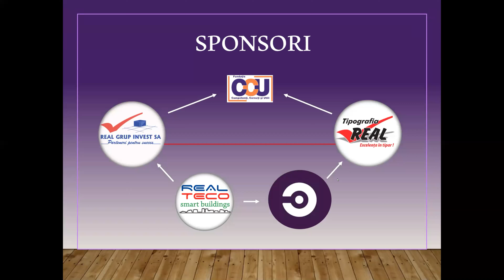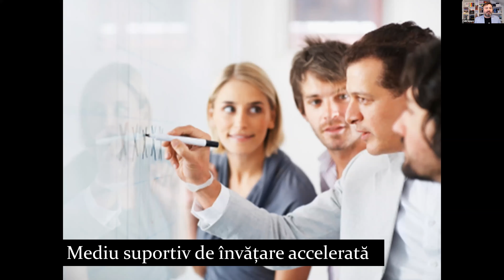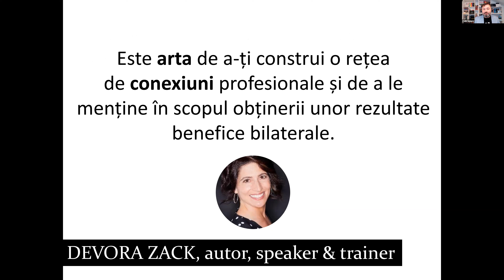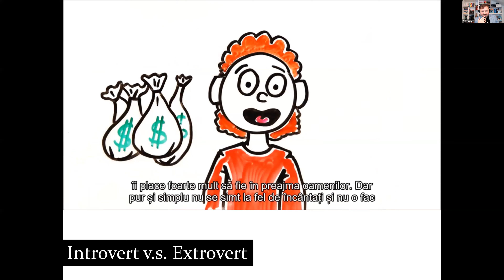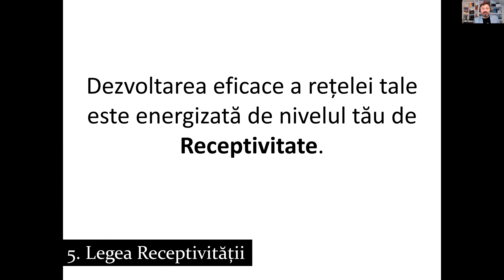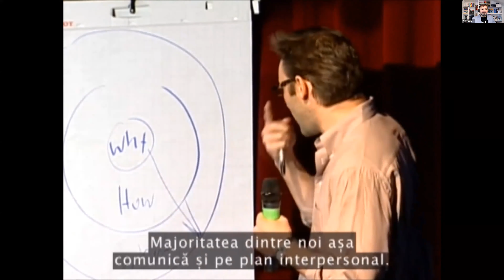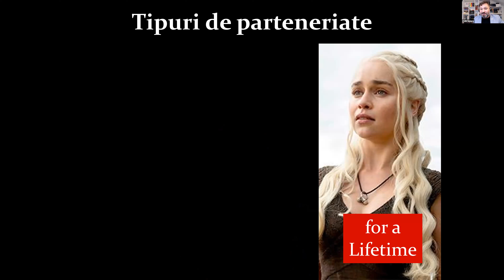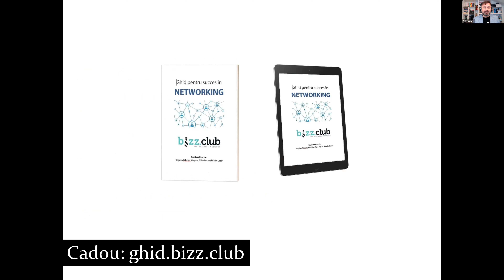Beneficiile Business Networking-ului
În data de 25 ianuarie 2021 a avut loc Webinarul  „Beneficiile Business Networking-ului”,  eveniment organizat GRATUIT, de către  Fundația Competenți, Corecți și Utili.

Vrei să descoperi fundamentele networking-ului și ce anume face diferența dintre schimbul de cărți de vizită și networking-ul strategic?

Gazda evenimentului a fost Călin Iepure - Antreprenor, Trainer, Speaker, Facilitator & Autor – alături de care participanții au descoperit rolul și avantajele networking-ului în afacerea pe care o reprezinți.

Cui s-a adresat acest webinar?

Antreprenori, liber-profesioniști, manageri, lideri si experți.
Cui NU s-a adresat acest webinar?

Celor care nu cred ca doi oameni creaza mai multă valoare împreună.
Descrierea detaliată a temei:

Networking-ul poate fi puntea de legătură între tine, afacerea pe care o reprezinti și succes.  Dacă o persoană are de ales între a cumpăra un produs identic, va alege întotdeauna să cumpere de la cineva cunoscut. Acest curs este cel mai bun mod de a învăța cum sa-ti dezvolți relații de business și cu ajutorul căruia poți duce afacerea pe care o reprezinti la următorul nivel.

Idei care vor fi aprofundate în cadrul trainingului:

Ce este succesul? Cum arată un om de succes?
Fundamentele networking-ului? Ce înseamnă networking-ul?
De ce facem networking? Unde facem networking?
Care este formula secretă a networking-ului?
Cum să faci o primă impresie memorabilă?
Care sunt cele 6 criterii de convingere ale oamenilor?
Cum sa te credibilizezi instant?
Cum să găsești oameni extraordinari?
Cum să îți creezi și să-ți dezvolți relațiile de business pe termen lung?
Cum să te prezinți cu succes la o întâlnire de Business Networking?
Care este scara parteneriatelor de succes?
Cu ce au pleacat acasă cursanții ?

Trainingul este bazat pe principiile învățării experiențiale (“learning by doing”).
Cursul va fi livrat într-o modalitate interactivă, prin care toți participanții să fie implicați în proces.  Conținutul va fi transmis atât prin prezentare (principiile teoretice) cât și prin exerciții, jocuri, istorioare și studii de caz (legate de experiența practică a participanților) .

Concret, participanții se pot aștepta la următoarele beneficii:

Vor cunoaște persoane noi într-o modalitate distractivă și inedită;
Se vor credibiliza și vor câștiga simpatia celor din jur în primele minute ale întâlnirii;
Vor învăța să se poziționeze corect într-un proces de networking, vânzare sau negociere;
Vor obține mult mai ușor mai multe întâlniri;
Vor avea la dispoziție un instrument prin care vor găsi mai ușor oameni extraordinari cu ajutorul cărora să-și dezvolte proiectele sau afacerea;
Vor deveni persoane mai deschise și mai îndrăgite de colegi, prieteni și parteneri;
Își vor întreține mai ușor relațiile de business pe termen lung;
Vor ști să răspundă instant la întrebarea "Tu cu ce te ocupi?" într-un mod captivant.
Detalii trainer

CEO bizz.club România

Antreprenor, Trainer, Speaker, Facilitator & Autor

Crede cu tărie că “Secretul succesului în viață este să fii pregătit atunci când a venit timpul!”, iar misiunea lui este tocmai aceea de a-i ajuta pe cei din jur să fie "pregătiți" atunci când se ivește oportunitatea.

Campion al României la Public Speaking în 2011, Călin este unul dintre cei care au avut impact major la dezvoltarea Public Speaking-ului din România. Pasiunea pentru vorbitul în public și-a descoperit-o în cadrul organizației Toastmasters, organizație pe care a coordonat-o ca și Guvernator al României.

Astăzi Călin coordonează cea mai cunoscută organizație de Business Networking din România - bizz.club. Este totodată fondator al mai multor startup-uri cu influență în sfera educațională: SELLification - The PROFESSIONAL's Selling Game și De vorbă cu Antreprenorii - Platformă online de dezvoltare antreprenorială. Mai nou este și master trainer pentru mentorii de business din școala antreprenorială creată de Cristian Onețiu: Business Mentors.

Călin este co-autor a mai multor cărți și audiobook-uri cum ar fi

Captivează-ți elevii în ONLINE mai ceva ca în clasă!;
Jocul Vânzării - TOT ce știe un vânzător de TOP... și ceva în PLUS ;
BANII muncesc pentru mine - drumul de la depedență la Independență Financiară;
Fișa Postului de Antreprenor - Harta oricărei afaceri cartografiată cu Gigi Nacev;
Călătoria Speakerului - De la ucenic la maestru în arta vorbitului în public cu Andy Szekely;
Metoda Active Reviewing - Un ghid practic pentru traineri și coordonatori de training.
Este specializat ca trainer, speaker, facilitator, coach, facilitator și consultant în arii precum: public speaking, networking, persuasiune, negociere, leadership, antreprenoriat, educație financiară, management și îmbunătățirea proceselor de vânzare.